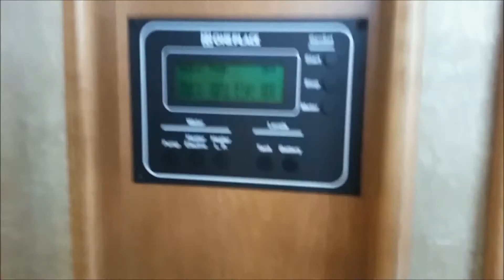2016 Winnebago Sightseer 35G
Here is an RV that will blow you away! This 2015 Sightseer 35G Class A gas motorhome from Winnebago Industries features 3 slides, 4-door refrigerator w/ ice maker, King size bed powered with Ideal Rest (digital comfort control mattress), and a radio/rearview monitor system. Other optional equipment we have installed on this coach are: Exterior entertainment center w/ 32" TV & AM/FM Radio w/ CD player, satellite system radio w/ iPod interface cable, footrest for passenger seat, electric StudioLoft bed, & SO MUCH MORE! Call/email or stop in to our location in North East, PA for more information!

"Kick the Dust Up" - Luke Bryan
"House Party" - Sam Hunt